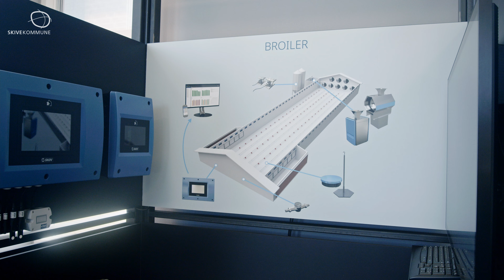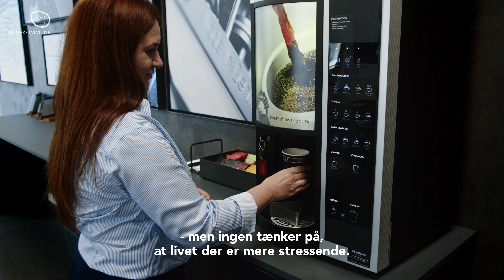Nadzeya Siniak - from Belarus to SKOV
Nadzeya Siniak's story of how she ended up working for SKOV.
Video produced by the municipality of Skive.